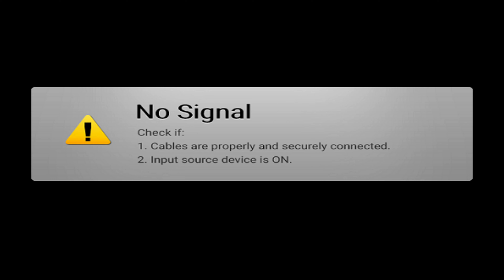The Last of Us Part II - Playthrough Prologue | PS5 | 4K